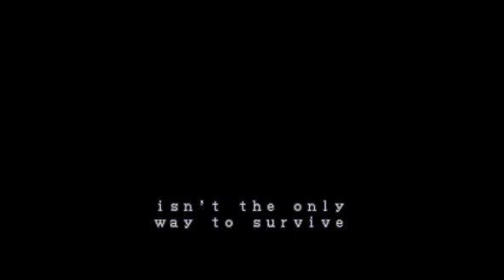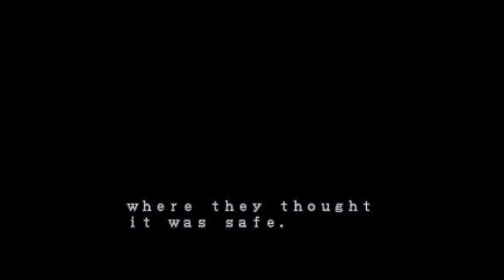【PS】バイオハザードDC